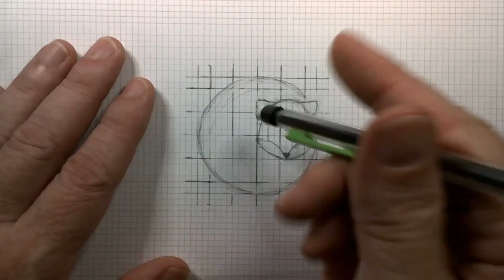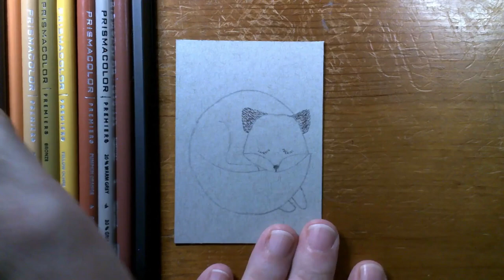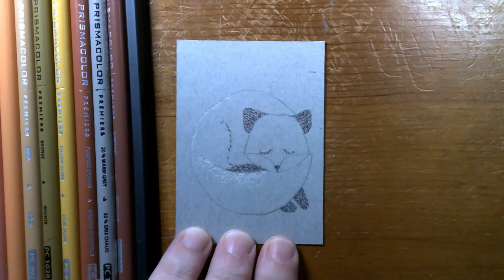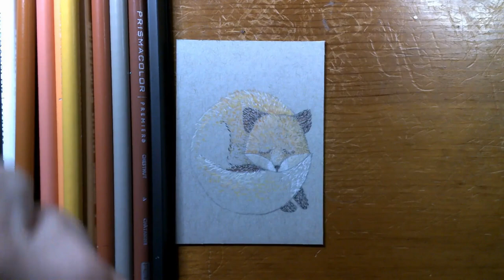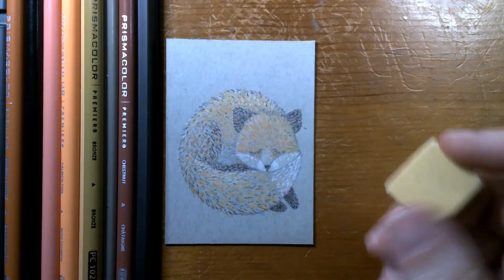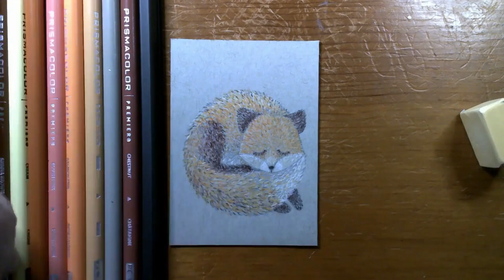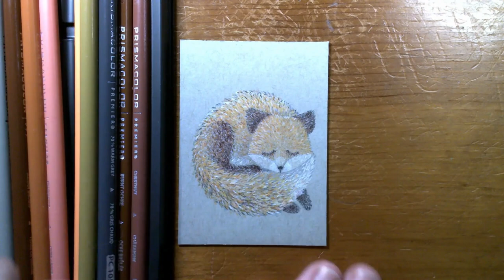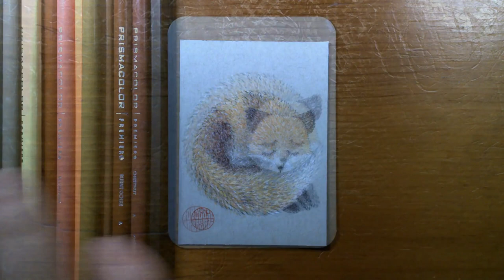➽Time Lapse Color Pencil Drawing(Robbie's Sleepy Fox) Ep007 Original ACEO {start ⌁ finish}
This is a timelapse artdemo, the sketch is shown at 15X, and the colorpencil at 5X, Real Time.Watch as blank pages transform into adorable animal images🎨🐾

In my color pencil series I don't leave out any steps.  The time-lapse format allows you to witness the entire artistic process, from initial sketch to the final strokes, all condensed into a visually stunning experience. ⏳✍️

Whether you're an art enthusiast, an animal lover, or simply someone who appreciates the beauty of the natural world, Robbie Wasabi offers something truly magical with this mix of animals and art work

Join us in celebrating the awe-inspiring  diversity of life on Earth, one color pencil stroke at a time! 🐺
➽Time Lapse Color Pencil Drawing
EP005 "Robbie's Sleepy Fox"

FAQ
1)
What does ACEO stand for?

ACEO stands for “Art Cards Editions & Originals”. They are small, original works of art, that are released as either one off pieces, or editions. They must be 2.5 x 3.5 inches. This standard size (same as a typical playing card) is widely recognized by collectors. A proper ACEO fits in a card collector sleeve.

2)
What equipment do you use and recommend?

To make this video I used and can recommend:
ART:
➺This is the Prismacolor Premier Soft Core Colored Pencils I ordered
➺Strathmore Toned Paper
➺ Mechanical Pencils
➺ Square Ruler
➺ Paper Cutter
➺ Corner Cutter

➺ Camera (with the time lapse feature)
Check out Envato Elements for MUSIC & A LOT MORE!!!

3)
How can I show my support to this channel?

If you want to support me in providing this type of content, then please consider the following:
a)
 b)
Another way to give support is CLICKING any of my LINKS.

Check out this Wacky Random Mystery Item I found on Amazon:

I will put a different
Wacky Random Mystery Item
link on every episode!!!